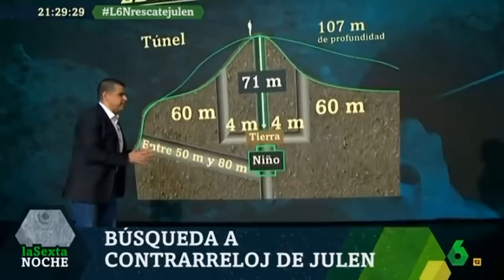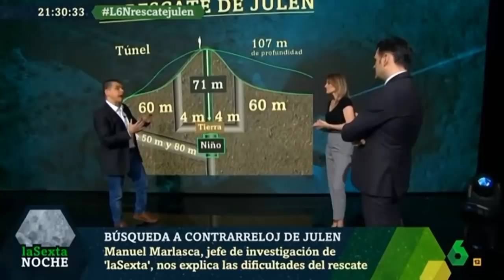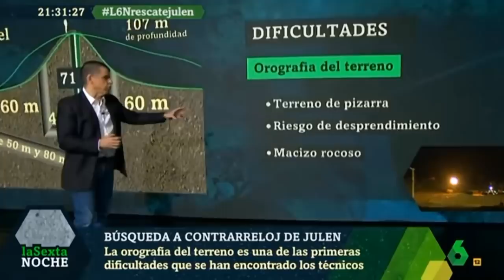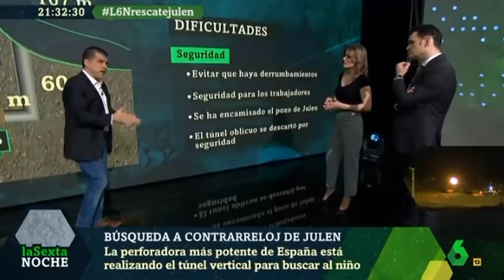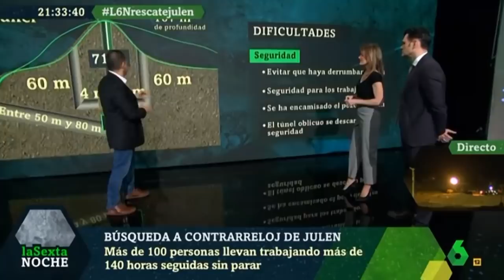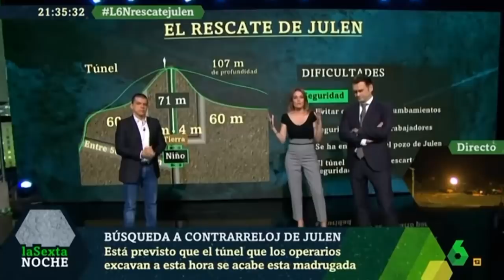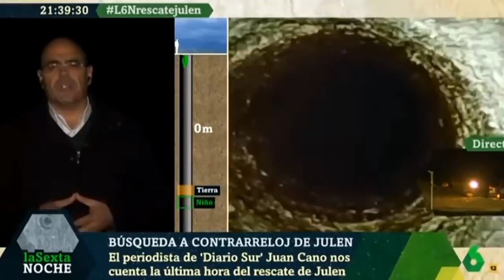2️⃣6️⃣ (19 Enero 2019) Búsqueda y Rescate de JULEN